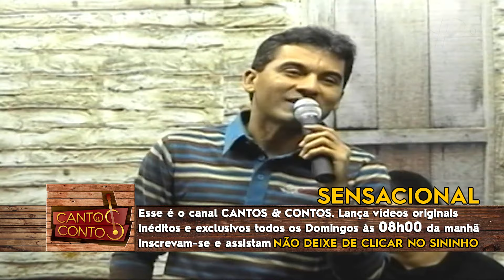morria e não sabia Os Nonatos 24/05/2009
olha que legal essas ofertas, IMPRESSIONANTE